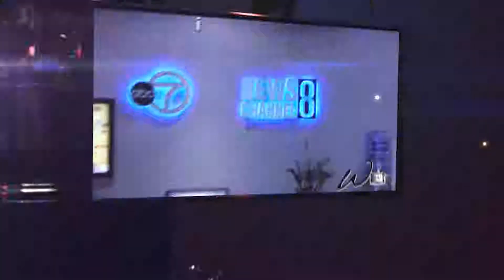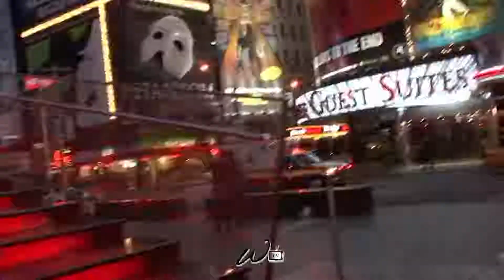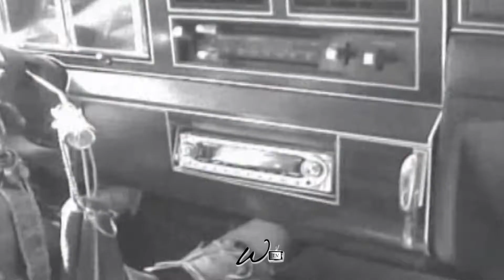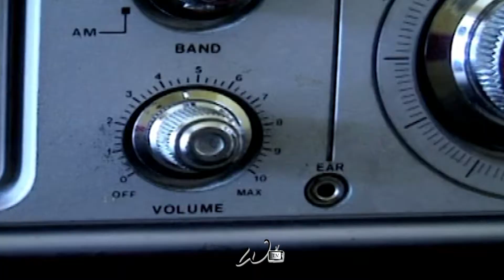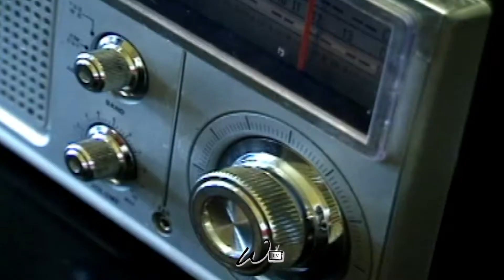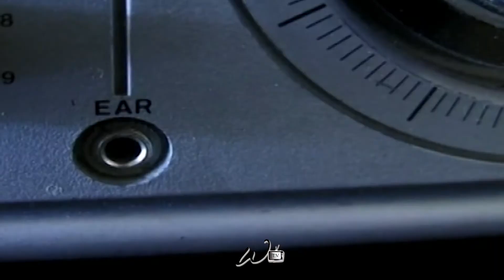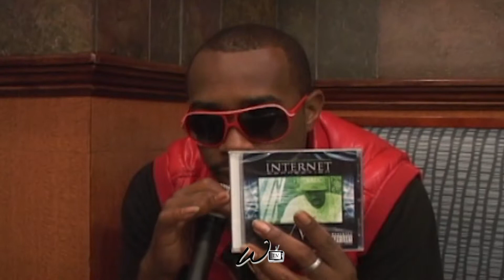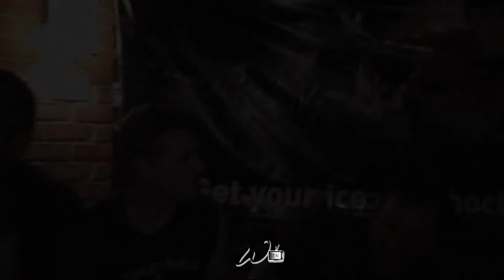W.A.S.T.E Movie Episode 3 out 4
From the producers of New York City's award-winning PosseTV series comes a debut documentary exposing the spirit and culture of the independent Music Entertainment Industry in the Baltimore-Washington metropolitan region known as the DMV. Enjoy this unique perspective of what it takes to make it in the entertainment industry and the venture to penetrate the mainstream scene of New York City. While spotlighting the struggle of several DMV artists, only one DMV independent organization, W.A.S.T.E Entertainment, would be the symbol of the film's theme "Wandering And Surviving Through Everything." Take the epic journey from NYC to the DMV as Posse TV brings light to perhaps the next market to blow in Music Entertainment.